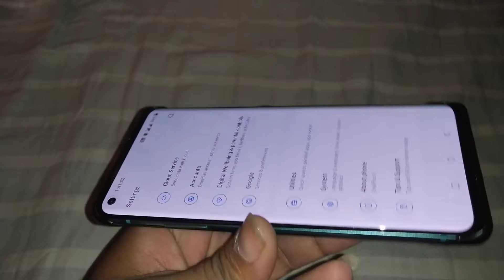OnePlus 8 frameless back cover very stylish design